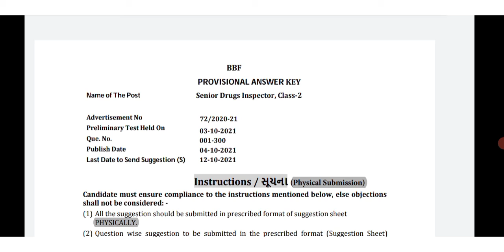GPSC SENIOR DRUGS INSPECTOR PRELIM ANSWER KEY 2021|GPSC SENIOR DRUG INSPECTOR 2021 PRELIM ANSWER KEY